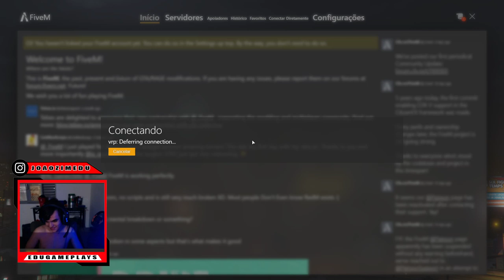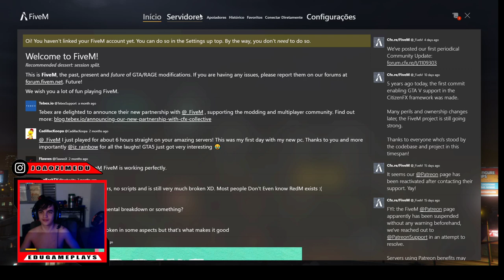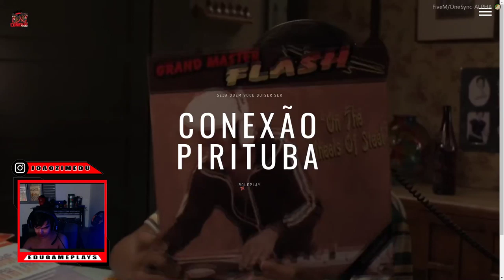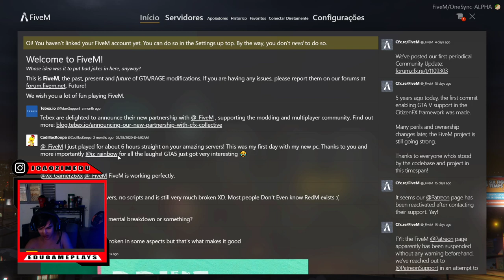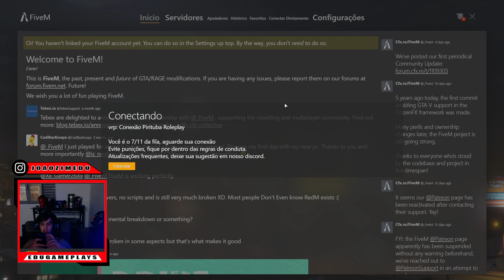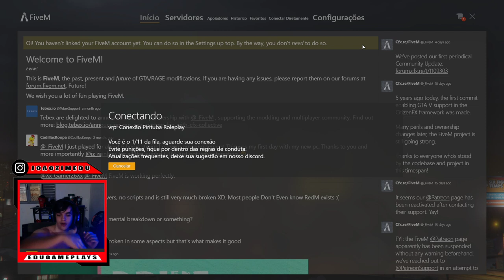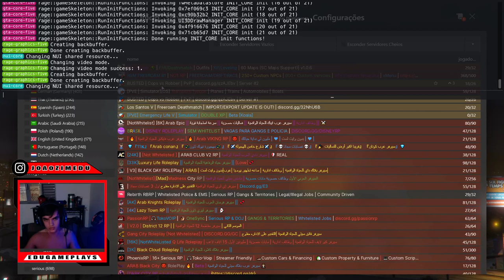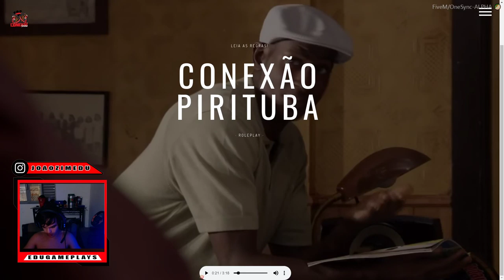LIVE DE PATRULHAMENTO TÁTICO DO 49 BPM/M - GTA ROLEPLAY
Canais do 49 bpm/m

Configurações do meu PC :

GPU: GeForce GTX 1650
CPU: Intel(R) Core(TM) i5-9400F CPU @ 2.90GHz
Memória: 16 GB RAM (14.2 GB RAM utilizável)
Resolução atual: 1366 x 768, 60Hz
Sistema operacional:

-Proibido falta de respeito;
-Proibido uso do Capslock(Letras maiusculas permanente na frase) sem nescessidade;
-Proibido flood (Mandar várias mensagens em um curto período de tempo);
-Proibido uso de nicknames inapropriados e com duplo sentido;
-Proibido divulgações de outros canais e de outros servidores de Five M ou Mta;
Proibido palavrões(incluindo palavrão com abreviações);
-Proibido dar spoiller do jogo que o stremear está jogando;
-Proibido dar dicas para o stremear referente a situacao do jogo (isso se refere somente ao GTA 5 FIVEM);
-Proibido passar situaçoes e informações do roleplay ou fora do roleplay para o stremear vistas por outras lives (isso se refere somente ao GTA 5 FIVEM);

-Use o Capslock somente quando for avisar alguma coisa da live ou do jogo
-Você pode pedir algum link aos moderadores (Grupo do Whatsapp,Página do facebook,Discord do canal ou página do 49 bpm)
-Elogios e criticas construtivas são muito bem vindos
-Você é a coisa mais importante por aqui desde que siga as regras citadas anteriormente.